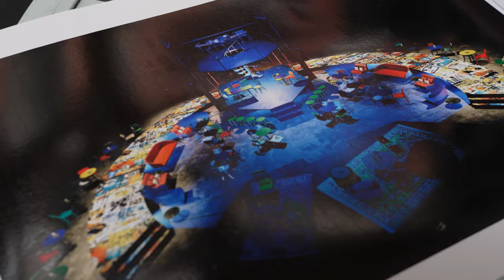SIDEBAR | Bohème Project: Design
Explore the stunning design elements that bridge the worlds of Rent and La Bohème in this exclusive SIDEBAR. Discover how the set, costumes, and lighting create immersive experiences that connect two timeless stories across generations.

Video produced by The Atlanta Opera Film Studio